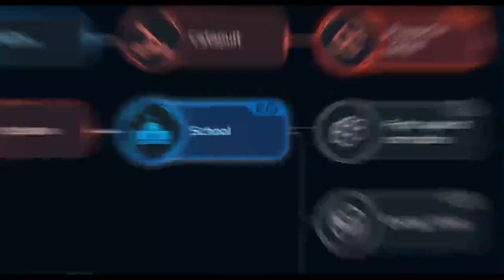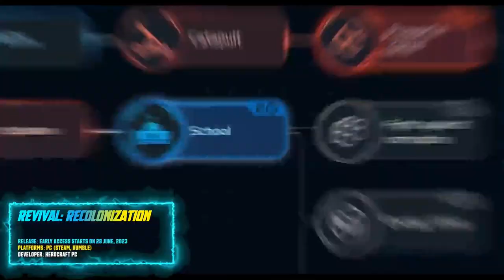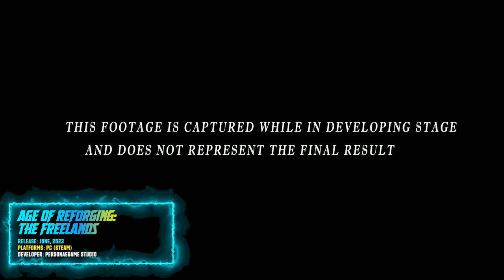JUNE 2023 Upcoming Low Profile Games 『Monthly STRUCK List』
June's 'STRUCK List' for Underdog/Low Profile games covers 8 titles releasing in June 2023 (looters & not-so-looters). The Speed-dating equivalent of gaming videos! Hopefully, this 'Struck List' video saves you time when looking for new games to play :)

You can use the following Epic Games Store Creator Code/Tag on checkout to get a discount (for some games) while generating revenue for me: STRUCKTLF

You can also check my website where I post my builds

*I've added "Creator Links" (Epic) or "Partner Links" (Humble) it means I earn a bit of profit when used to purchase in the Epic or Humble stores.

Release: 1 June, 2023 (Try the DEMO NOW)
PC (Steam)
Developer: Sleeping Eight Studio

Release: 6 June, 2023
PC (Steam), PS 5|4, Switch, Xbox Series X|S/One
Developer: Marvelous Inc.

Release: 7 June, 2023
PC (Steam), PS 5, Switch, Xbox Series X|S
Developer: Sunnyside Games

Release: 8 June, 2023
PC (SteamVR/VIVE), Oculus, PlayStation VR
Developer: Dark Curry S.L.

Release: Early Access Starts on 12 June, 2023
PC (Steam)
Developer: Propulsive Games

Release: 21 June, 2023
PC (Steam)
Developer: Icy Forge UG (haftungsbeschränkt)

Release: Early Access Starts on 28 June, 2023
PC (Steam, Humble)
Developer: HeroCraft PC

Release: June, 2023
PC (Steam)
Developer: PersonaeGame Studio

Intro (00:00)
Myriads: Renaissance (01:10)
Loop8: Summer of Gods (02:32)
Nocturnal (04:59)
Undead Citadel (05:46)
Space Reign (06:45)
Kingsblood (08:12)
Revival: Recolonization (09:03)
Age of Reforging: The Freelands (10:01)
Outro (12:43)

You can now rock Struck branded digs while enjoying a hot drink from a KEEP IT COOL Mug (oh the irony!) and supporting my channel/stream in the process. Here's the link to the store

If you feel like supporting the stream/channel, you can do so at the following